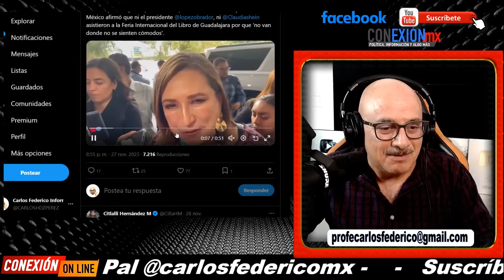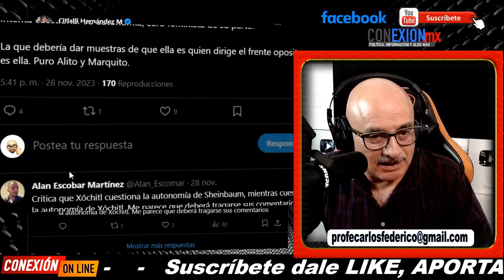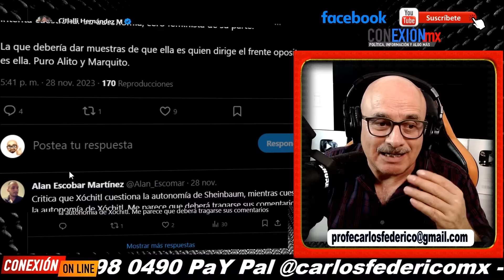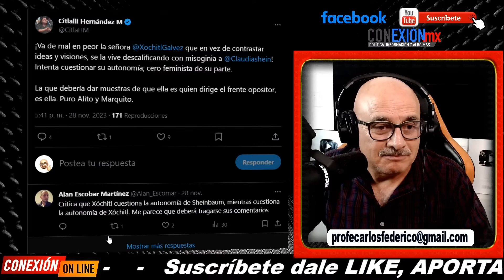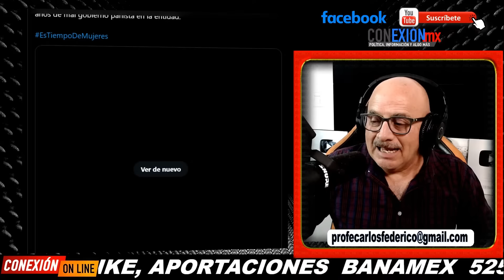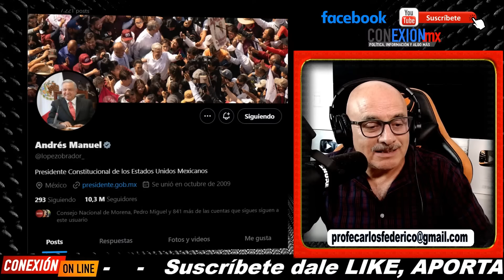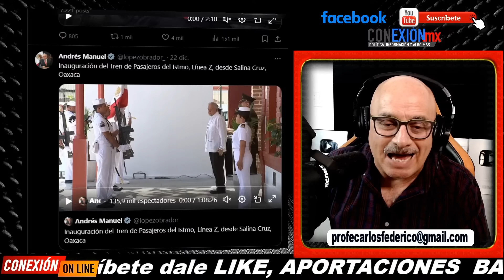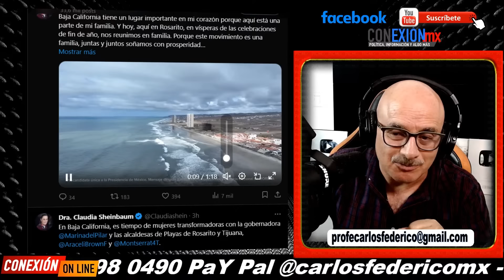Se hartó Sheinbaum, mostró hipocresía de Xóchitl detalle a detalle, la dejó boquiabierta.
Se hartó Claudia Sheinbaum, mostró hipocresía de Xóchitl Gálvez detalle a detalle, la dejó boquiabierta sin posibilidad de revirar.

APORTACIONES:
BANAMEX  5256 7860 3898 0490 OXXO o SUCURSAL